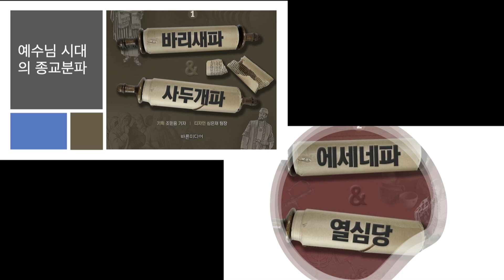2024년 10월 6일 이리신광교회 주일예배 2부 설교 | 권오국 목사